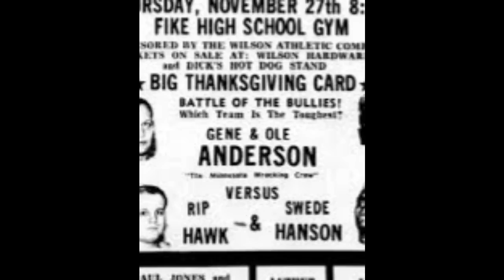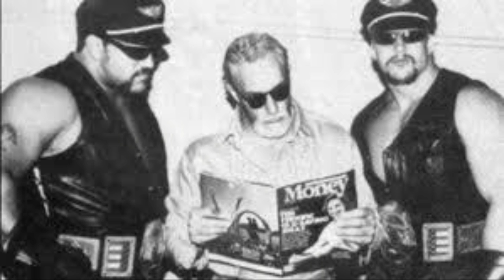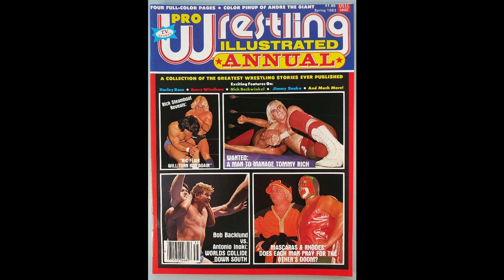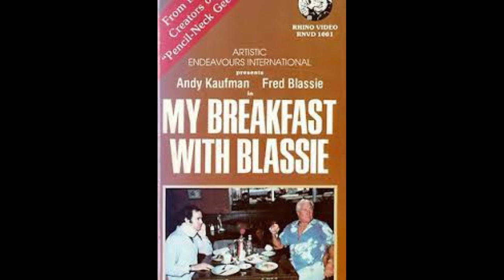1983: Wrestling's Greatest Year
Every fan has their favorite era of wrestling but what about a particular year? Sit back as Wrestling’s Greatest Moments makes the case why 1983 was the greatest year to be a wrestling fan.